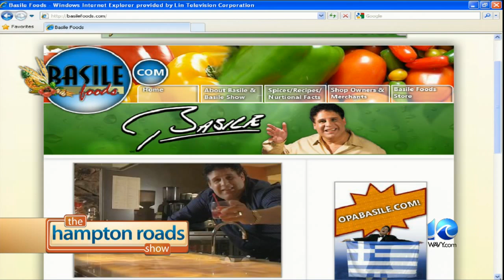Comedian Basile on THRS